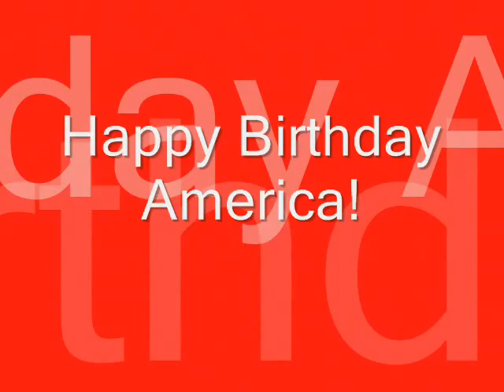The 4th with The Bar in Laurel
We LOVE a Parade!